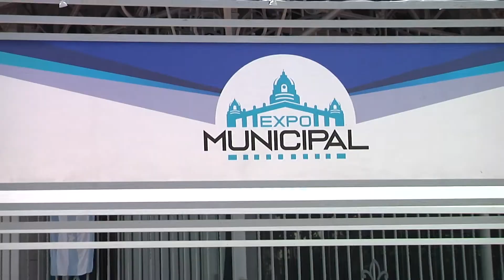1 Noviembre 2019 - Feria Expo Municipal